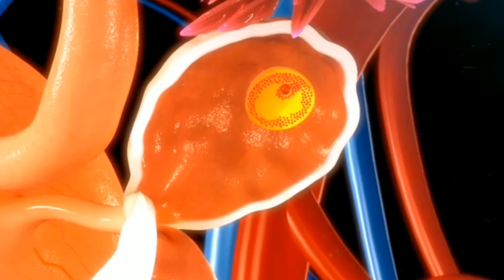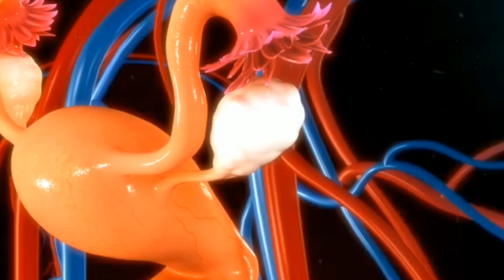Regular periods are necessary for Pregnancy || Can irregular periods cause of infertility in females